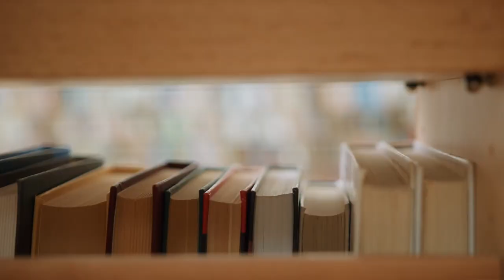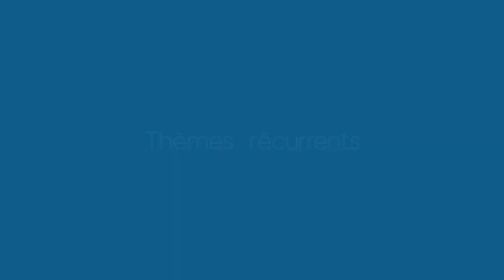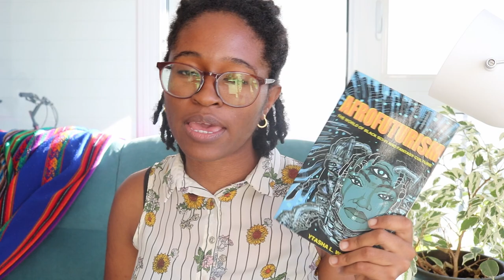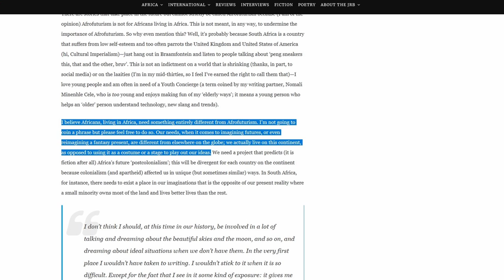Qu'est-ce que l'afrofuturisme ?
Qu'est-ce que l'afrofuturisme ?  Quelle est la différence entre l'afrofuturisme et l'africanfuturisme ? Comment ces courants artistiques sont-ils nés et que représentent-ils ?

📌Références
Further Considerations on Afrofuturism, Kodwo Eshun (2003)

Afrofuturism is not for Africans living in Africa, Mohale Mashigo (2018)

Afrofuturism, science fiction, and the history of the future, Lisa Yaszek (2006)

Afrofuturism: The World of Black Sci-Fi and Fantasy Culture., Ytasha Womack (2013)

On Black Panther, Afrofuturism, and Astroblackness: A Conversation with Reynaldo Anderson

L'Afrofuturisme : un outil de pouvoir et de réinvention pour l'Afrique

00:00 Intro
01:09 Définition
03:42 Thèmes récurrents
05:33 Dans la musique et le cinéma
07:27 Dans la littérature
08:28 L'africanfuturisme
10:05 Derniers mots

Allô ! 😊 Je suis Mélodie une autrice SFF. Sur cette chaîne je vous parle de mes lectures, de l'écriture de mes histoires et juste de SFF en général.